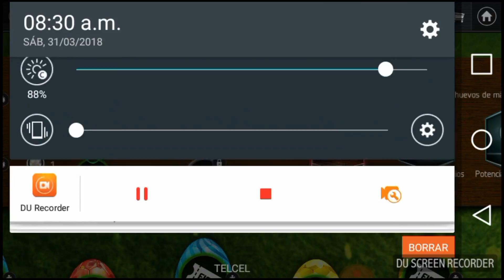Fifa Mobile Abrimos los 32 huevos de caza